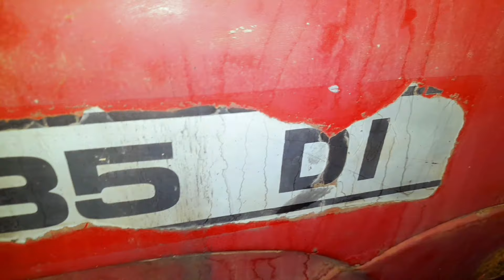☘️ આજે તો બે ટ્રેકટરો કર્યા ખાતર નાખવા માટે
Description

Hello My name is Ajay Bheda  and this chennal is all about daily life vlogging.

●▬▬▬▬▬๑۩۩๑▬▬▬▬▬▬●

🔹️ Keywords 🔻
daily vlogging, village life,
daily vlogs rural,
a day in my life village,
a day in my life daily vlogs,
daily village lifestyle vlogs,
vlog in countryside,